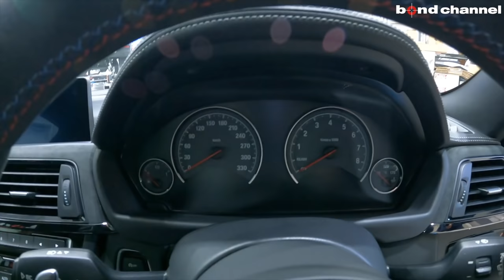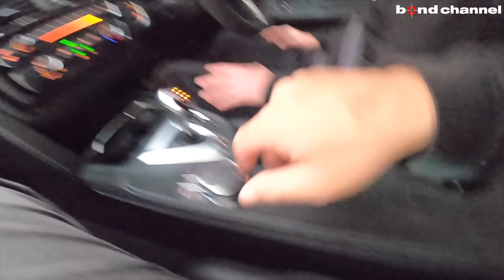【bond cars Nagoya】BMW M4COUPE DTM CHAMPION EDITION [車輛紹介]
Chapters
00:00 外装紹介
7:40 内装紹介
15:37 トランク紹介
18:17 エンジンルーム紹介
21:53 灯火類&排気音紹介
23:05 試乗

年式 2017年式
グレード DTM CHAMPION EDITION
型式 CBA-3CC30
ハンドル 右
カラー アルピンホワイト
保証 あり
修復歴 なし

BMWモータースポーツがBMW M4クーペで参戦するドイツツーリングカー選手権で、
マルコ・ヴィットマン選手が2014年シーズンに続いて2016年シーズンも年間ドライバーチャンピオンを獲得したことを記念モデルである。
全世界200台限定、日本発売台数は25台。
エンジンはM4クーペ3リッター直6ターボをベースに「M4 GTS」と同様のウオーターインジェクションシステムを採用。
最高出力500ps、最大トルク61.2kgm。
トランスミッションはツインクラッチ式の7段ATを使用。
0-100km/h加速は3.8秒(ヨーロッパ仕様車値)
ボンネット、ボディーサイド、CFRP（炭素繊維強化樹脂）製ルーフ、
トランクリッドにMストライプ入りボディーフィルムを施。
CFRP製リアウイング、リアディフューザー、フロントスプリッター、フロントエアロフリックを装着。
テールランプはオーガニックLED（OLED）テクノロジーを採用。
インテリアは、CFRP製Mバケットシートが採用されている。

専用Mストライプボディーフィルム(ボンネット/ボディーサイド/ルーフ/トランクリッド)
BMW Individualハイグロスブラックシャドーライン キドニーグリル/サイドギル
BMW M Performanceカーボンフロントスプリッター
専用CFRP製フロントエアロフリック
専用Mアロイホイールスタースポーク スタイリング666M
専用CFRP製 サイドスカートアタッチメント
BMW M Performanceカーボンミラーカバー
専用CFRP製リアウイング
BMW M Performanceカーボンリアディフューザー
専用チタン製マフラー/テールパイプ
専用オーガニックLED(OLED)テールランプ
専用CFRP製Mバケットシート(レザーメリノブラック)
3点式シートベルト(Mストライプ付き)
専用アルカンターラMスポーツステアリングホイール(センターマーク付き)
クラブスポーツパッケージ
Mカーボンセラミックブレーキシステム他

〒457-0071
愛知県名古屋市南区千竈通5-26-1